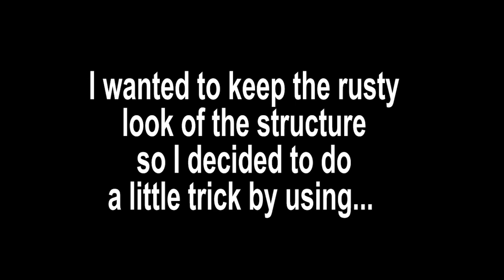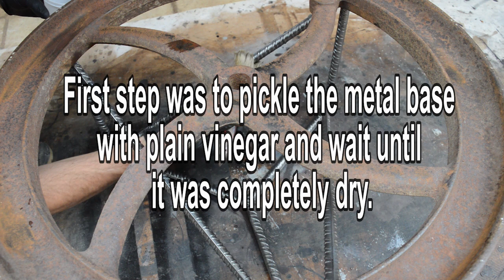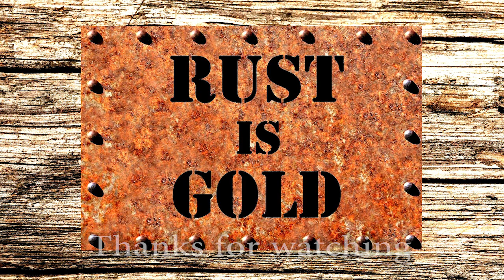HOW TO MAKE A COFFEE TABLE FROM AN OLD RUSTY PULLEY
I made this COFFEE TABLE from an OLD RUST PULLEY and REBAR pieces!!!